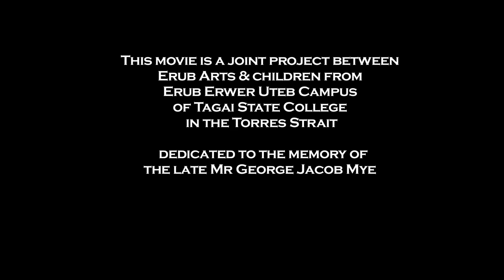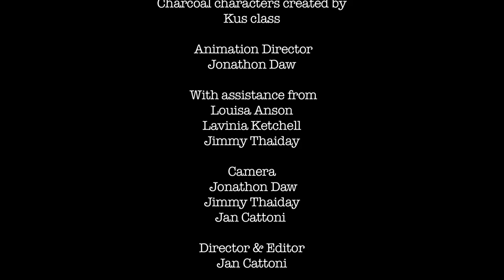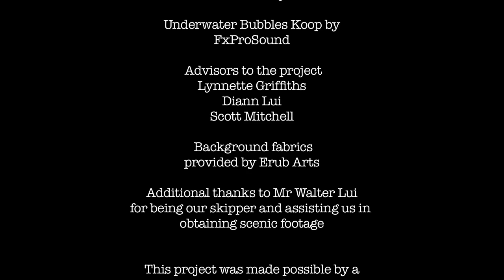Dauma & Garom Animation Clean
Animated ghost net art: Primary school children from the remote island of Erub, Torres Strait, produced this distinctive take on the local story of Dauma (the crab) and Garom (the cod).